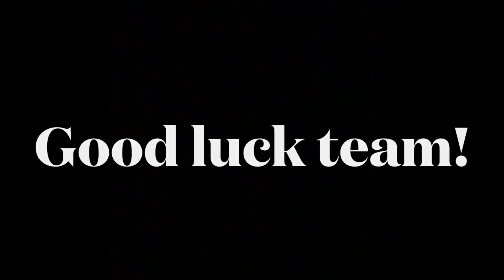How to carve a pinapple